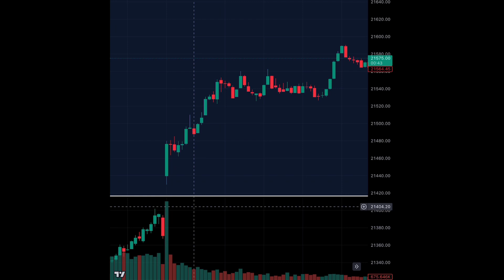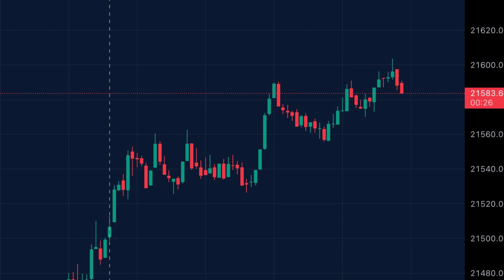Option Greeks don’t work in Indian stock market(Proof)